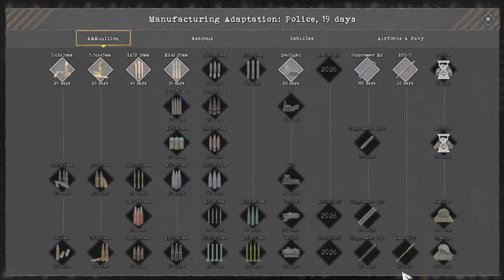Total Conflict Resistance (EP1) RISE OF THE TUNDEREY EMPIRE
starting a new series due to a really good update for the west.
here is the link to the update video :)